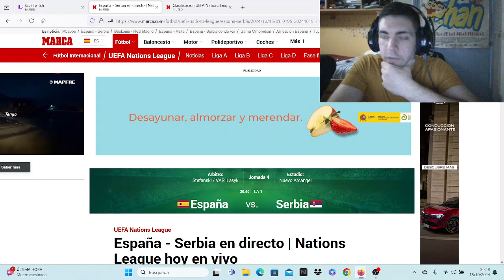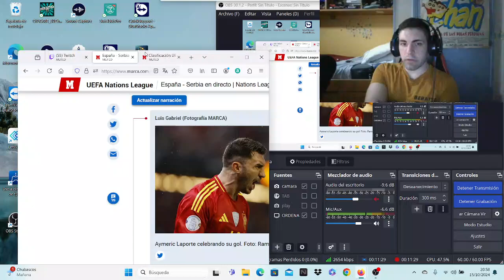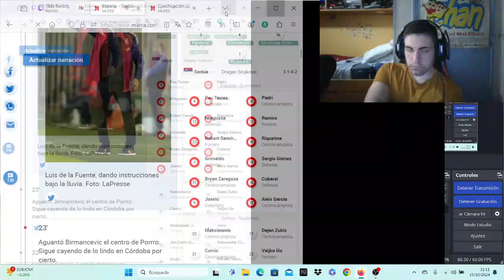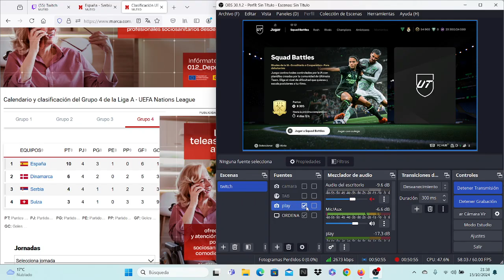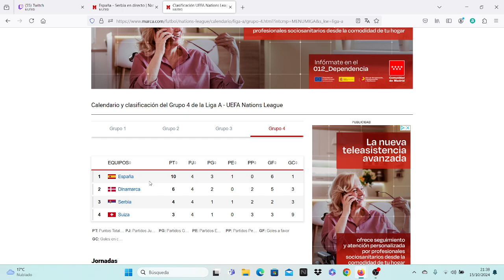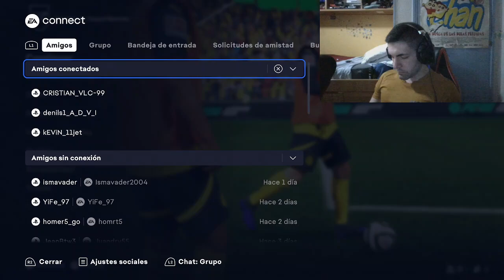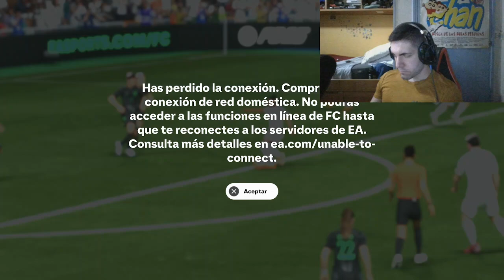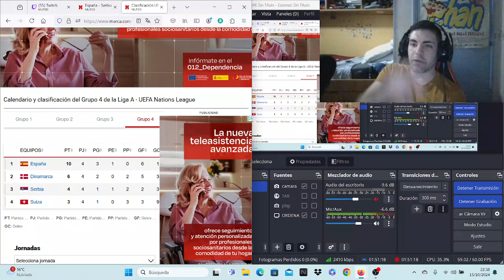ESPAÑA VS SERBIA (3-0) COMENTADO MIENTRAS JUGAMOS AL FIFA ¡¡¡¡¡¡ - EA SPORTS FC 25